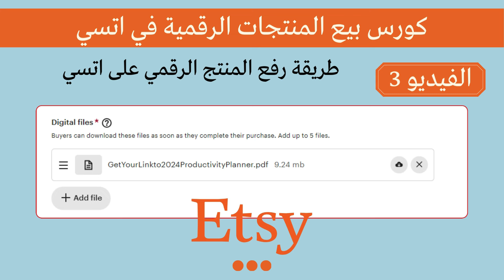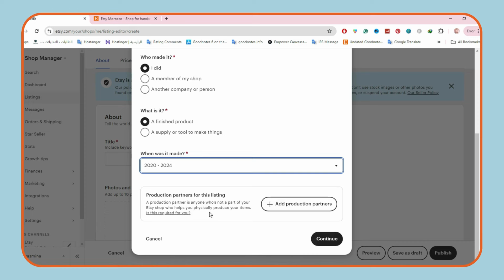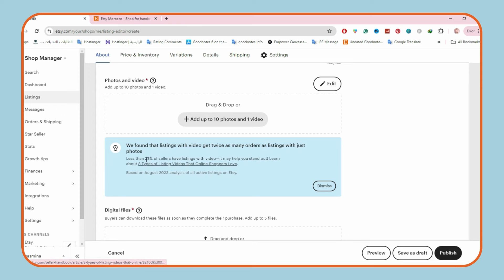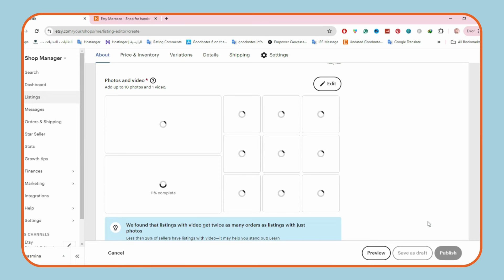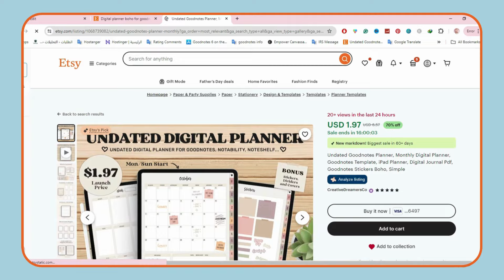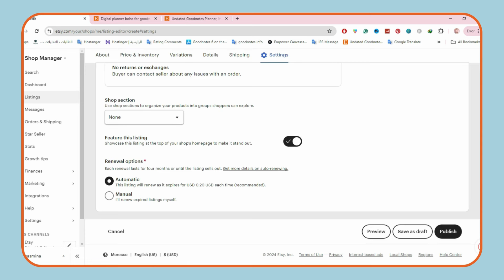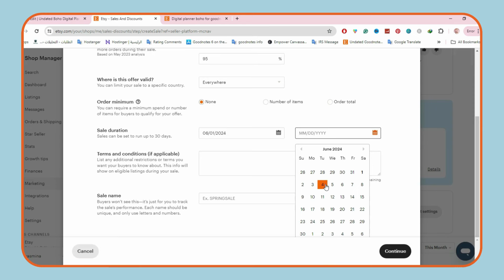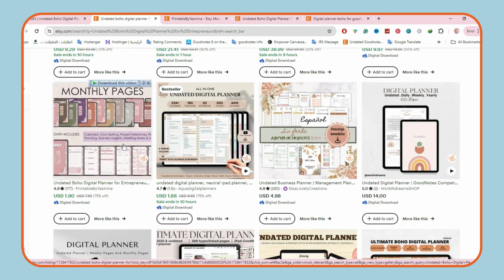رفع المنتج الرقمي على Etsy مع نصائح ذهبية لزيادة المبيعات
في هذا الفيديو، سنتعلم كيفية رفع المنتج الرقمي على Etsy بشكل احترافي. سنستعرض خطوات تجهيز المنتج للرفع، وكيفة انشاء قائمة فيديو، واستخدام الكلمات المفتاحية الصحيحة لزيادة ظهور منتجك في نتائج البحث. الفيديو سيساعدك في تقديم منتجاتك الرقمية بأفضل طريقة ممكنة لزيادة فرص البيع والنجاح على Etsy.

👈 احصل على كورس Digital Planners الآن واستفد من كوبونات التخفيض المميزة التالية:
💎 خصم 75% لأول 10 مشتركين:
💎 خصم 65% للمشتركين حتى 10 يونيو
💎 خصم 60% للمشتركين الجدد
💎💎 بمناسبة عيد الأضحى المبارك، يسعدنا أن نعلن عن عودة العرض المميز على كورس TPT الشهير! استغلوا هذه الفرصة الذهبية واحصلوا على الكورس بسعر 39 دولار فقط! العرض مستمر حتى 20 يونيو.

💎 عرض كريتيف فابريكا السنوي من هنا

💎 احصل على كريتيف فابريكا ب $1 لمدة شهر كامل من هنا
🔹 استغل ثلاث ايام مجانية من اداة Sale Samurai رابط: 👈 استخدم كود yasmina25 : للحصول على تخفيض 20%

انا ياسمينة ، في هذه القناة اشرح طرق حصرية للربح من الانترنت للمبتدئين ، كيفية العمل على الانترنت وربح المال من الانترنت ، عن طريق تصميم وبيع المنتجات الرقمية والمصادر التعليمية البسيطة واشارك ايضا منصات ومواقع لبيع المتجات الرقمية حصرية وذات ترافد مجاني وعالى وايضا اشارك طرق واستراتيجيات الترويج للمنتجات الرقمية عبر منصات التواصل الاجتماعي، فيسبوك ، انستغرام ، تيكتوك بالاضافة الى طرق زيادة الترافيك من خلال بانترست. تأكد انك مشترك في القناة لكي لا تفوت اي فيديو جديد يخص العمل الحر والربح المضمون من الانترنت.